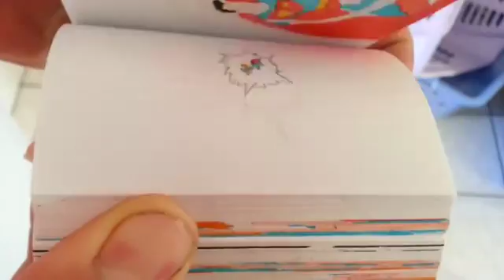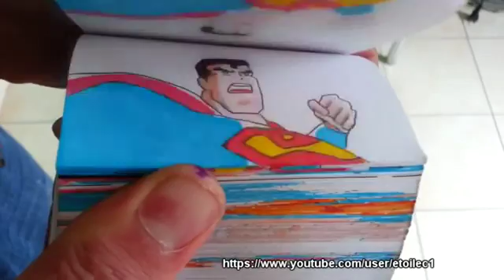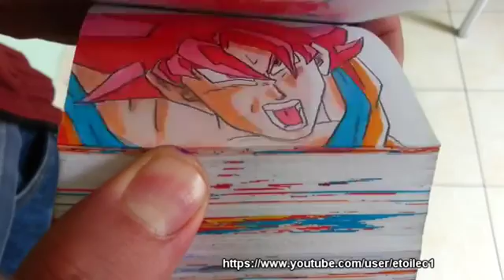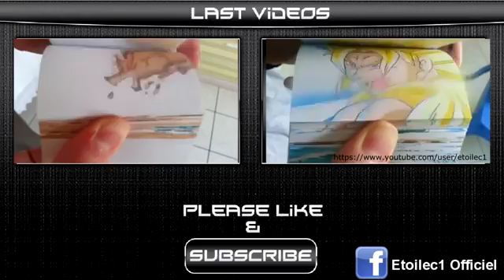Goku vs Superman flipbook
Flipbook animation.